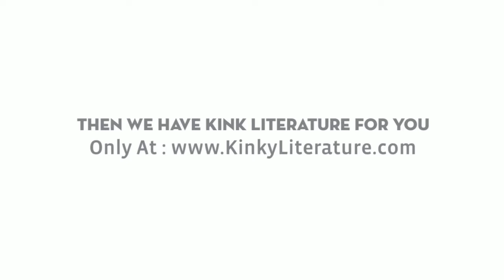Daily Updated Erotic Literature Magazines